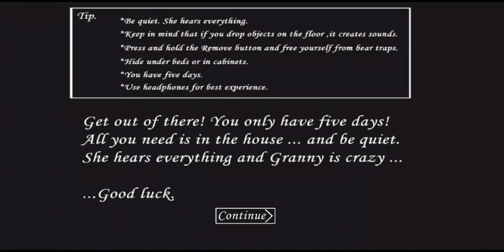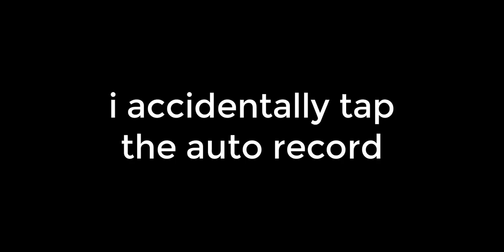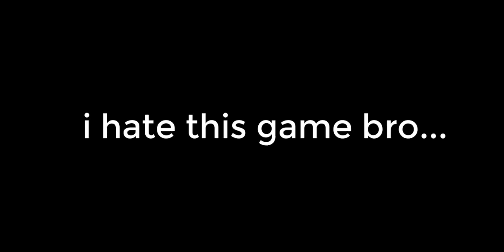I played Granny, and i cant beat it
yo, this is my first gameplay and I'm sorry that this video has no face record but I hope you like!